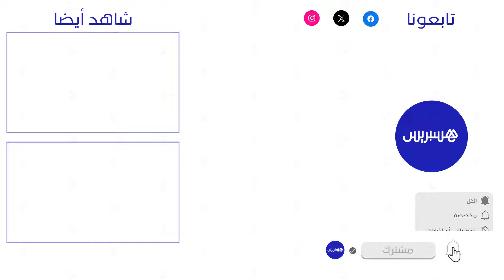وسط تحفظ على قيمة المساهمة.. مجلس جماعة القنيطرة يصادق على إحداث مجموعة الجماعات الرباط سلا القنيطرة